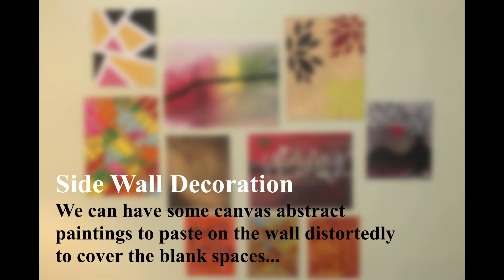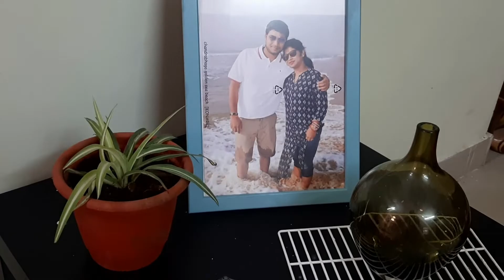diwali makeover | floor seating Decoration Ideas| diwali living room decoration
This is a zero budget DIY.. I am sharing how to create tent house for kids in zeo budget.. I am using stuff that already available in our home..durga puja home decor, festive home decor.
No Bed No Sofa ! Try this(0 Rs)Magical Floor Sitting Setup | Guest Room makeover| Rental decor ideas

Indian Living Room Makeover in Budget | Extreme DIY Home Decor Ideas | Rental Friendly Easy Decor Ideas | Boho Style Living Room Makeover | Rented House Decoration Ideas | Living Room wall makeover | Living Room tour 2020 | Room Makeover | Small Living Room Makeover